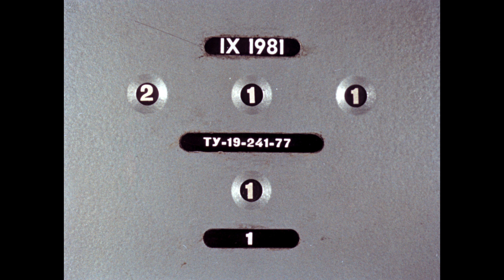Диафильм Л.Толстой - Прыжок